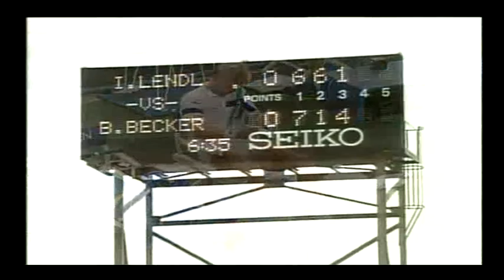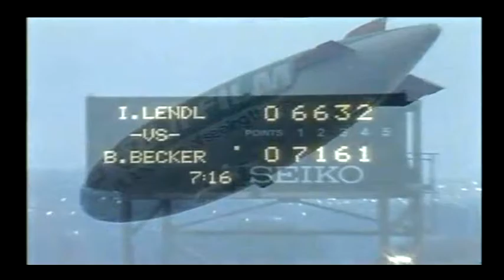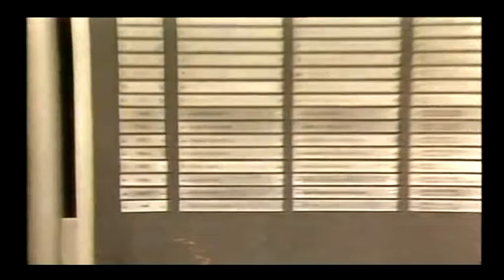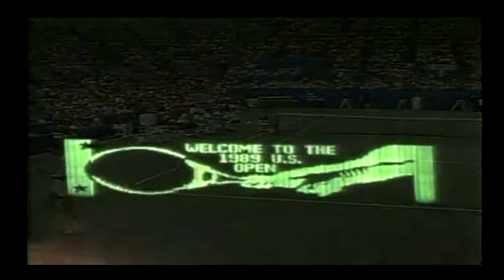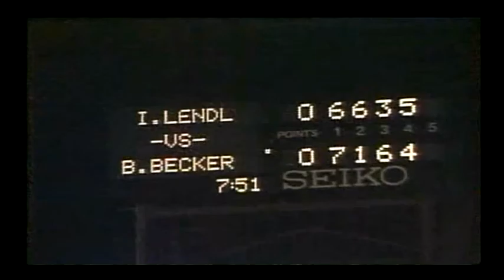Boris Becker vs Ivan Lendl Final Us open 1989 part2